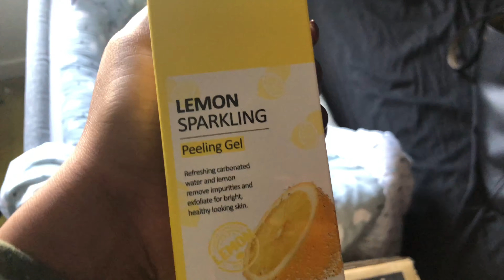GET BABY SMOOTH SKIN IN SECONDS!! PEELING THE SKIN OFF OF MY FACE